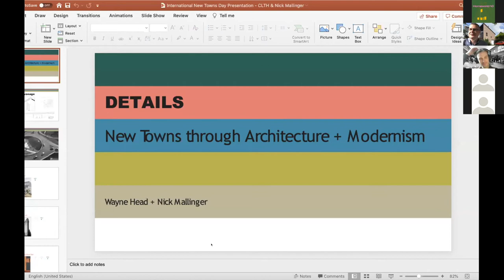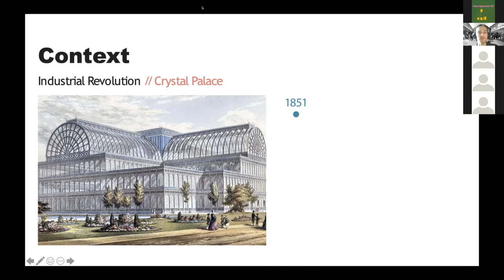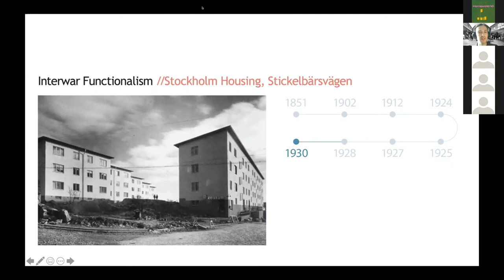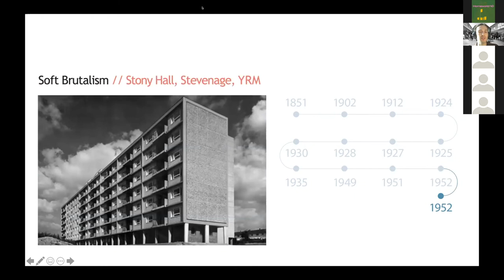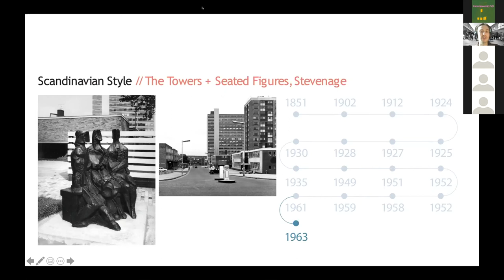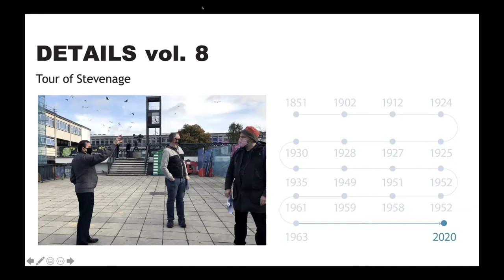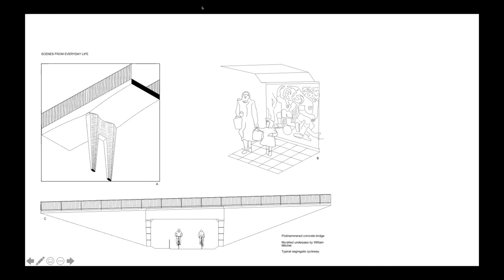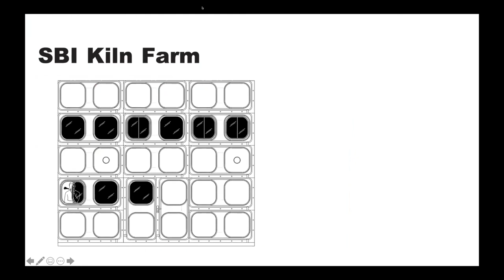DETAILS New Towns Project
Presentation by Wayne Head of Curl la Tourelle Head architects and Nick Mallinger of Stevenage Borough Council about DETAILS publication on new towns Stevenage and Milton Keynes